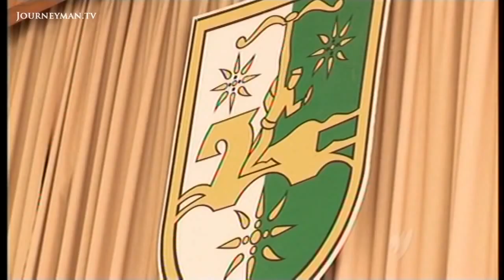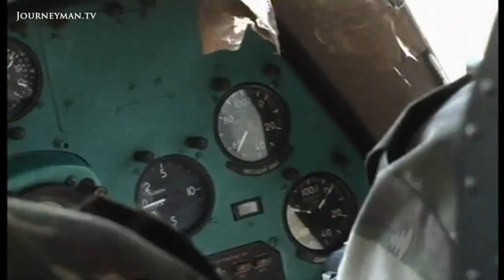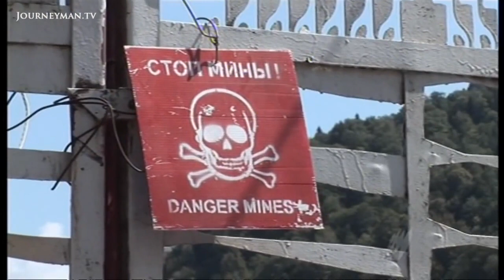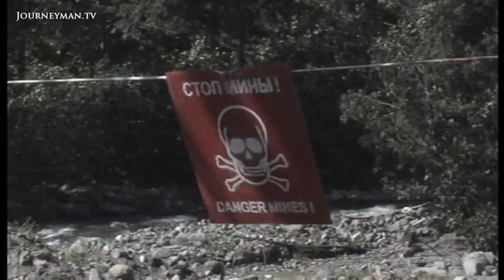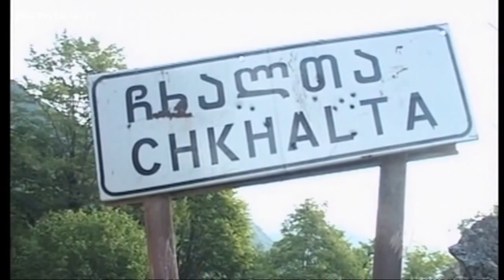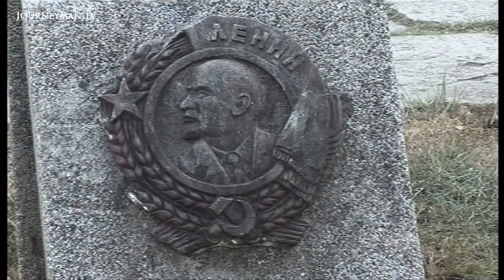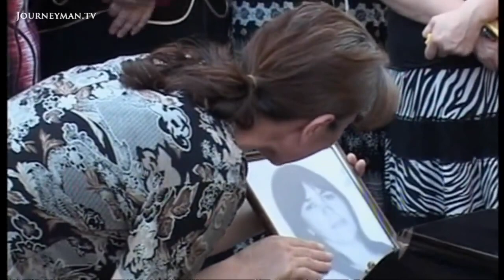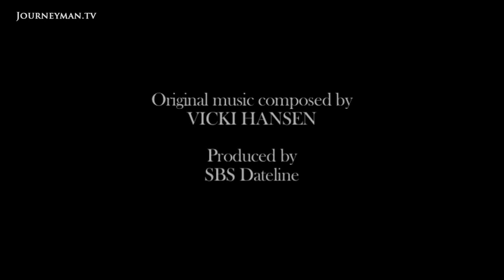Documentary: Crisis in the Caucasus (2008) By Journeyman Pictures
Crisis in the Caucasus (2008): As Russian tanks rolled into South Ossetia, the world's eyes turned East. In the West the message was clear: Georgia falls victim to Russian aggression. But is our media telling us the whole story?